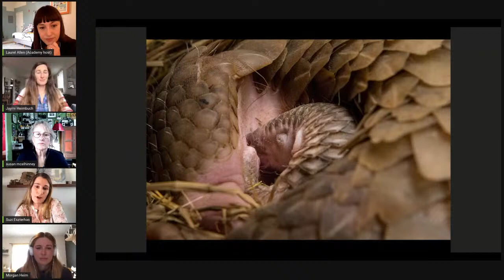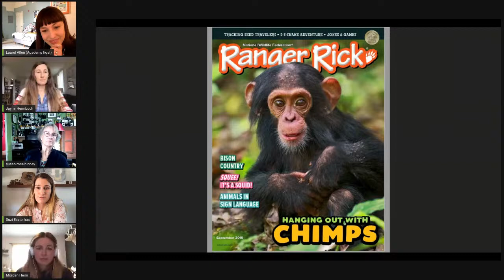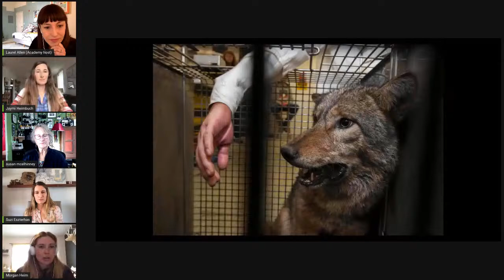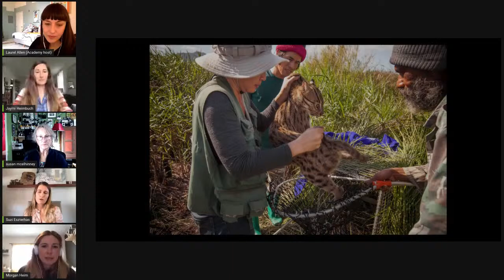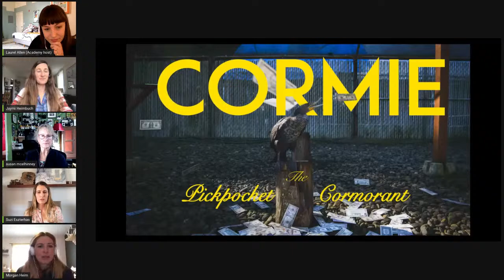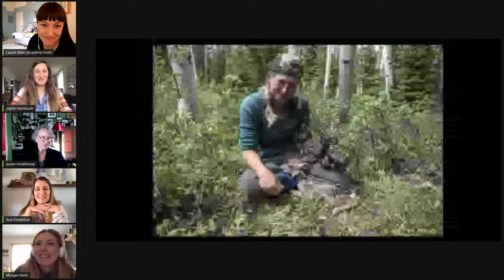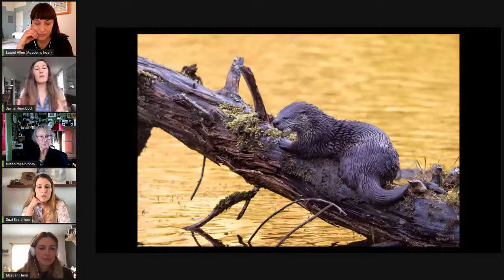Women in Wildlife Photography: A Brave Conversation (Breakfast Club Ep. 46)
Don't miss this unusually brave, straightforward conversation about the issues and challenges faced by women in the still male-dominated field of wildlife photography—as well as the unique skills & perspective women bring to this work—via panelists Suzi Eszterhas (renowned wildlife photographer & founder of Girls Who Click), Susan McElhinney (National Wildlife Federation Photo Director), & Her Wild Vision's Jaymi Heimbuch and Morgan Heim.

Panelist bios:

SUZI ESZTERHAS is an award-winning wildlife photographer best known for her work documenting newborn animals and family life in the wild. She has photographed over 100 cover and feature stories for publications such as TIME, Smithsonian, BBC Wildlife, The New York Times, Ranger Rick, and National Geographic Kids. As an author, Suzi has 21 books in print with another three in progress.

Suzi is a dedicated conservationist and helps raise funds and awareness for environmental organizations around the globe. She also recently founded Girls Who Click, a non-profit dedicated to encouraging young women to enter this male- dominated profession.

MORGAN HEIM — (MA) Journalism, (BS) Zoology — is a conservation photographer and filmmaker focused on stories of wildlife and human coexistence. She is the founder of Neon Raven Story Labs, a storytelling and strategy platform for conservation, and in 2020 co-launched the Her Wild Vision Initiative with Jaymi Heimbuch, aimed at raising the voices of diverse women in the craft of conservation storytelling. Morgan is a Senior Fellow with the International League of Conservation Photographers, and her work appears in outlets such as Smithsonian, Audubon, and National Geographic. Throughout her career she’s had the distinction of being pooped on by endangered Chinese crested terns, has ventured in the tunnels of Chicago’s sewer system, and has traipsed across mountains following the path of “Deer 139,” all of which reminds her of how wonderfully small she is in this great big world.

JAYMI HEIMBUCH is the founder of Wild Idea Lab and Conservation Photography Courses, and is the host of "Impact: The Conservation Photography Podcast." Her current photography project, Watershed Sentinels, focuses on the health of watersheds along Oregon's coastline. Her photography and writing appears in outlets such as Audubon, National Wildlife Magazine, BBC Wildlife, bioGraphic, and National Geographic. Jaymi is a National Geographic grantee, partner photographer with Girls Who Click (GWC), and former board member of North American Nature Photography Association (NANPA).

SUSAN T. McELHINNEY is Photography Director for Children’s Publications of The National Wildlife Federation since 2001 and photo editor of Ranger Rick magazine. She began editing while shooting children's books for National Geographic and, prior to the NWF, was photo editor with National Geographic World (now Kids). Previous to that she was a staff photographer for seven years at "Newsweek Magazine" covering national and international events, and spent 24 years as a freelance editorial photographer for magazines ranging from "Discover" to "Women’s World," and the IBM Annual Report to "Parenting."